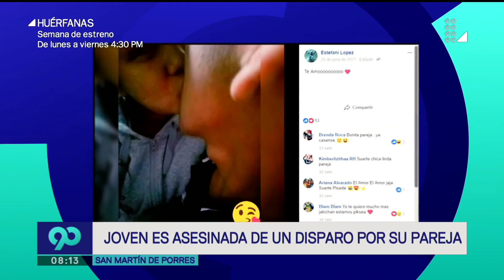Feminicidio en SMP: celos habrían sido causa de asesinato de joven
Stefany López Quispe fue asesinada de un balazo por su pareja Rodrigo Gómez Monterrey.